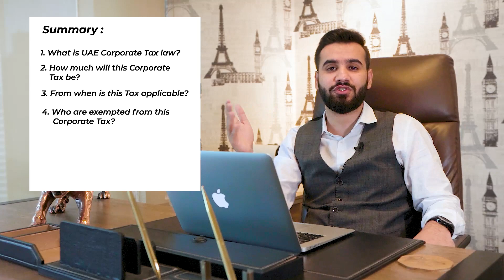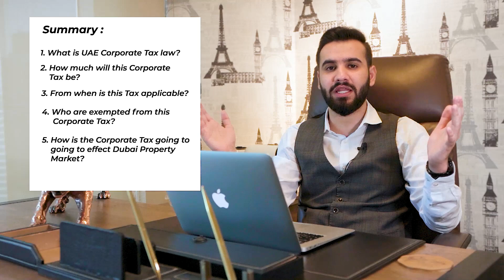UAE Corporate Tax | 5 Important Questions | Effects on Dubai Property Market | Dubai Property Talks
The UAE government has taken a revolutionary step to start the UAE Corporate tax applicable for the Corporates or Foreign companies in UAE.
Find out all info about UAE Corporate Tax and its effects on Dubai Property Market and the income from your properties in UAE.

Follow on Instagram:- @nishchaymehra

Time Codes:-
00:00 Introduction
00:22 What is UAE Corporate Tax?
00:37 How much is the UAE Corporate Tax?
01:09 From when is the UAE Corporate Tax Applicable?
01:55 Exemptions of UAE Corporate Tax
02:50 Effects of Corporate Tax on Dubai Property Market
04:47 Summary